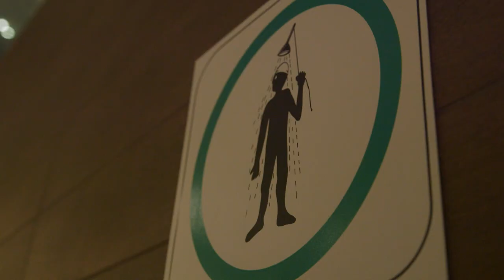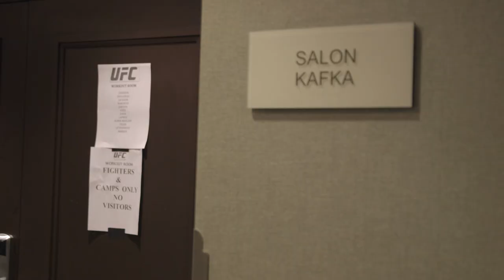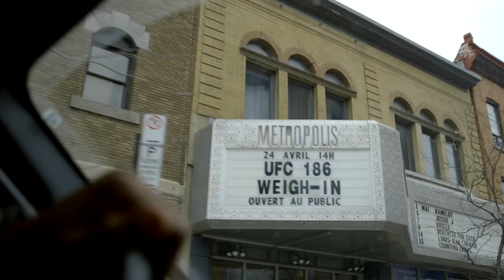UFC 186 Embedded: Vlog Series - Episode 3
On Episode 3 of UFC 186 Embedded, the mood in Montreal stays relaxed in the final days of fight week. Middleweight Michael Bisping test-drives his gloves, flyweight champion Demetrious Johnson expounds on video games and former light heavyweight champion Rampage Jackson faces technical difficulties during a video chat. As Thursday winds down, the weight-cutting begins, and Friday culminates in a final series of staredowns at the official weigh-in. UFC Embedded is an all-access, behind-the-scenes video blog leading up to the flyweight championship at UFC 186: Johnson vs. Horiguchi, taking place Saturday, April 25 on Pay-Per-View.